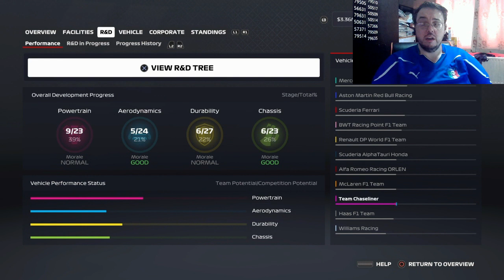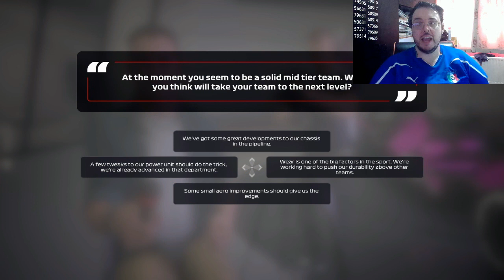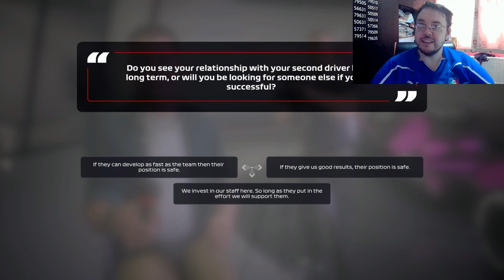F1 2020 MY TEAM CAREER MODE #15: Jackie On Pole, Disaster For Tatiana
00:00 - Introduction, Mid-Season Interview and Preparation
06:02 - Pre-Race Introduction with David Croft
08:58 - Race
25:16 - After Race Wrap Up

So Hungary turned out to be a bit of a battle and a battle that Jackie came through without issue but now Jackie and Tatiana head for the Ardennes Forest to the longest circuit on the calendar and, it's raining as well which brings fortune and disaster for both sides of the pink and black garage

So, for a 25% career race distance, Jackie Levin and Tatiana Calderon jump into the #69 and #24 Team Chaseliner Mercedes-Benz entries around Spa Francochamps for the Belgian Grand Prix on F1 2020